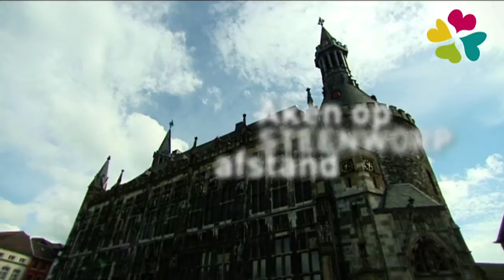VVVZL Rolduc Bier en Wijn NL